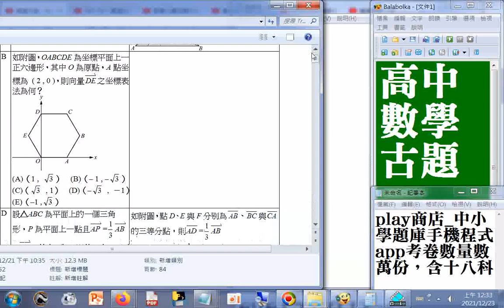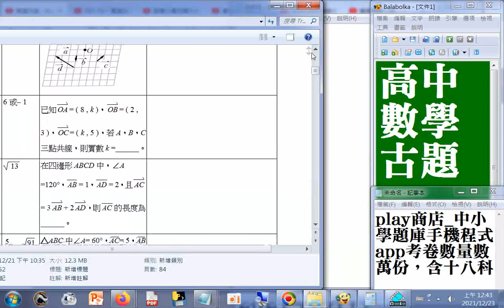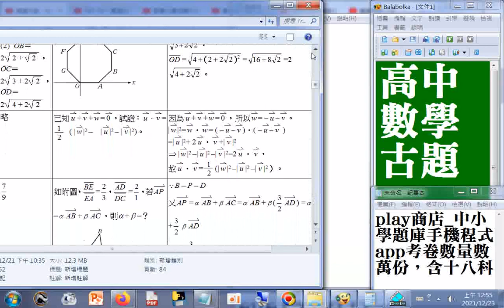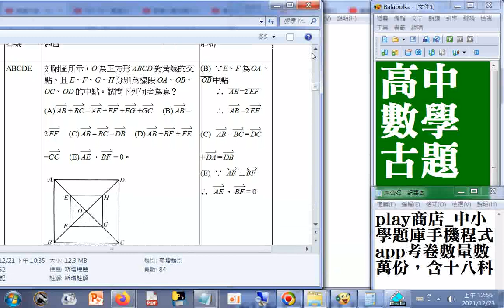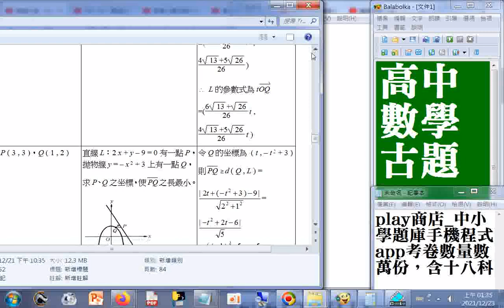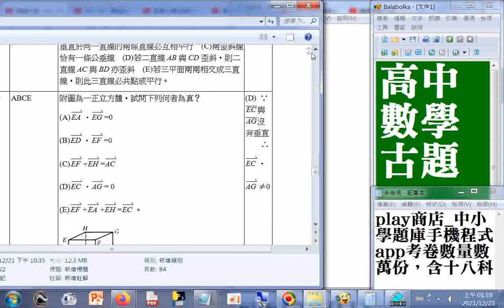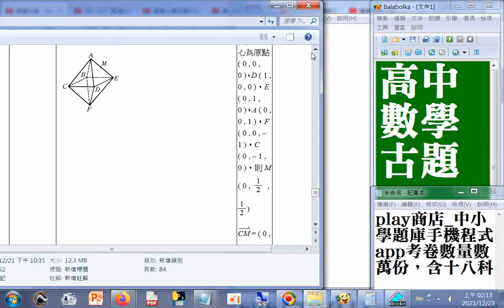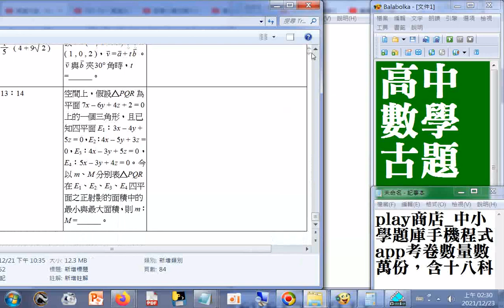中小學題庫手機程式app考卷數量數萬份，含十八科_00h16m07s...00h24m35s+01h33m00s... 01h38m31s+01h42m...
+01h42m23s...01h47m43s畫面被遮到 play商店_中小學題庫手機程式app考卷數量數萬份，含十八科 筆者附錄: 現今道劫並降，揚道於世化劫殃，有求孔孟聖道三寶心法就不枉費今生來世間。世間財世間用--生不帶來，死不帶去，或是給以後不相識的人用，但是得三寶心法卻能帶著走，在世能逢凶化吉、躲劫避難、改變命運，壽終能超生了死，離苦得樂，智者切莫入寶山而空手回。